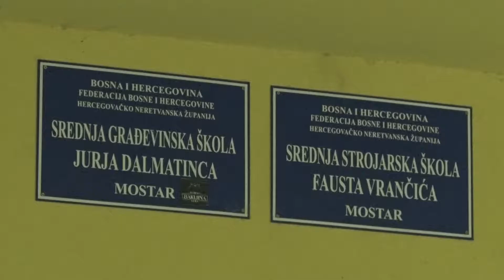Dodjela Nagrade za humanost 2018, Mostar